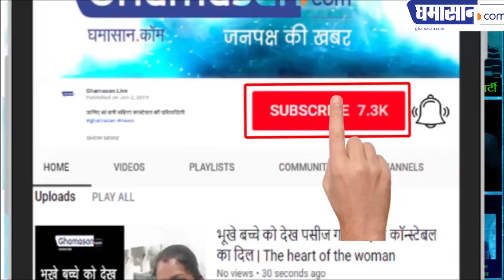CRPF Jawan : मासूम को गोद में लेकर रोती रही शहीद की पत्नी | Pulwama Attack |Ghamasan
पिता ने कहा उन्हें बेटे पर गर्व है